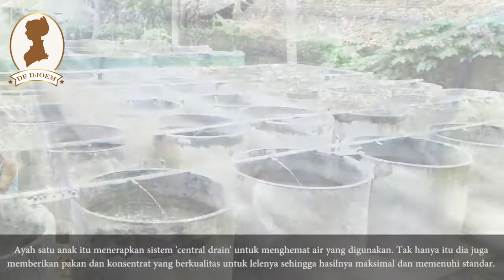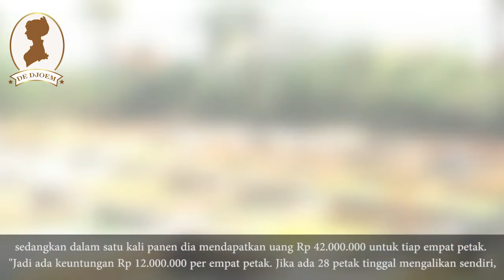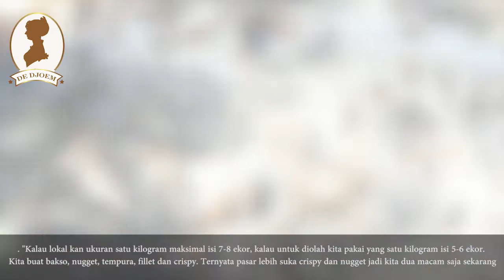Bisnis Lele di Banyuwangi Ini Raup Puluhan Juta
Budidaya ikan lele saat ini memiliki pasar yang menjanjikan. Banyaknya permintaan memantik Agus Riyanto untuk mengambil peluang tersebut.Warga desa Jambewangi, Kecamatan Sempu, Banyuwangi ini mulai merintis usahanya akhir 2014. Berbekal modal Rp 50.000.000 waktu itu dia membangun 28 petak kolam dan bibit ikan.

"Saya termotivasi kembali ke desa, sebelumnya saya sudah punya bengkel dan finance di Surabaya. Ingin pulang kampung dan membangun desa," jelas Agus. Sejak kembali ke desanya pria yang akrab disapa Agus lele itu terpacu untuk meningkatkan pendapatannya. Akhirnya dia memilih budidaya ikan lele karena memang di desanya sumber air melimpah.

Ayah satu anak itu menerapkan sistem 'central drain' untuk menghemat air yang digunakan. Tak hanya itu dia juga memberikan pakan dan konsentrat yang berkualitas untuk lelenya sehingga hasilnya maksimal dan memenuhi standar."Kami beri pakan full pellet dengan kandungan protein di atas 30 persen dan vitamin, sirkulasi airnya juga selalu bersih. Sehingga dijamin hasil lelenya beda lebih kenyal dan enak bahkan untuk dibuat fillet dan sushi juga bagus," ujarnya mantap.

Dengan sistem itu dalam setahun Agus bisa mendapat 3 kali panen dengan hasil maksimum 3 ton untuk setiap petak kolam. Untuk bibit dan pakan membutuhkan modal Rp 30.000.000, sedangkan dalam satu kali panen dia mendapatkan uang Rp 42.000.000 untuk tiap empat petak."Jadi ada keuntungan Rp 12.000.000 per empat petak. Jika ada 28 petak tinggal mengalikan sendiri," jawabnya tersenyum.

Produksi lelenya itu dia gunakan untuk memenuhi kebutuhan Banyuwangi, Surabaya dan Bali. Agus juga membentuk komunitas Ekonomi Lokal untuk saling bertukar pikiran dan menjaga pasokan untuk memenuhi kebutuhan pasar."Keuntungannya kalau komunitas harga jualnya kita diambil harga lebih tinggi dibanding pasar. Misalnya harga jual pasar Rp 16.500 kita beli dari komunitas selisih Rp 1.000, jadi membangun kepercayaan sekaligus meminimalisir tengkulak," tukasnya.

Tak hanya menjual dalam bentuk mentah, Agus juga mengolah ikan hasil produksinya. Agus menyebut ikan lele yang diolahnya merupakan ikan dengan ukuran yang terlalu besar untuk dijual."Kalau lokal kan ukuran satu kilogram maksimal isi 7-8 ekor, kalau untuk diolah kita pakai yang satu kilogram isi 5-6 ekor. Kita buat bakso, nugget, tempura, fillet dan crispy. Ternyata pasar lebih suka crispy dan nugget jadi kita dua macam saja sekarang," katanya.

Dalam Gerakan 10 Ribu Kolam Ikan, kolam milik Agus menjadi lokasi yang dipilih oleh pemkab untuk panen. Bupati Banyuwangi Abdullah Azwar Anas memuji semangat dan inovasi yang dilakukan Agus untuk berwirausaha. "Saya bangga dengan anak-anak desa yang bisa menciptakan lapangan pekerjaan jadi mereka fokus membangun desanya. Saya kira ini patut dicontoh apalagi seperti Agus ini wajah boleh desa tapi rezekinya kota, ya kan Gus?" canda Anas yang disambut tawa seluruh warga yang hadir di lokasi.